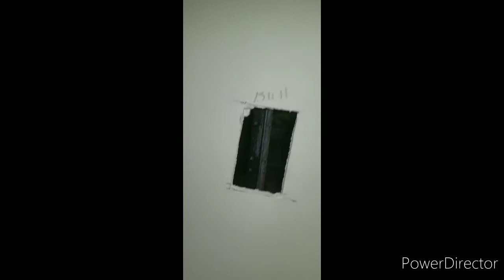The butt plug and it's not what you think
This is how to install a outlet/plug box in a wall that is already sheetrocked. It is super easy and takes hardly no time.